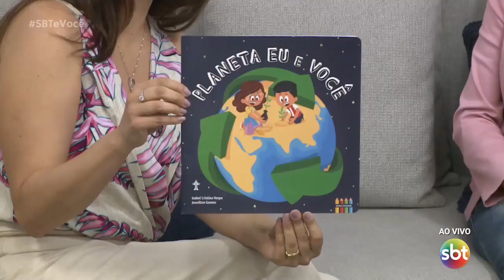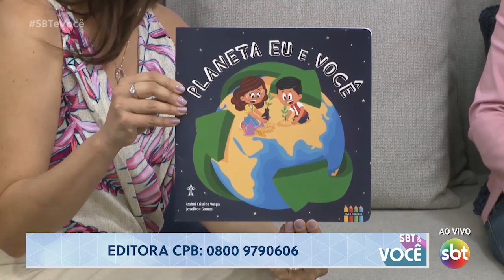Importância da conscientização ambiental infantil